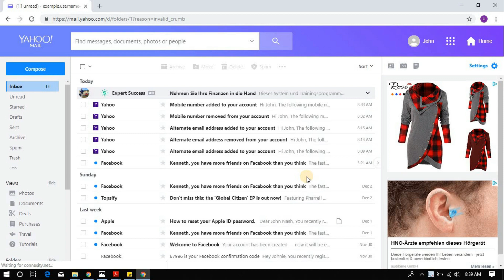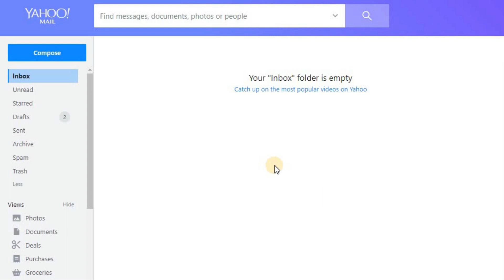How To Delete All Emails From Yahoo Inbox | How to Empty Yahoo Inbox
Tired of clicking delete button over and over again? This video will guide you through the procedure to easily delete all emails from our Yahoo mail box.

2. Login to Yahoo mail account.
3. Click on down arrow button on inbox folder.
4. Click Clear all emails.
5. Click Archive emails.

Yahoo mail delete all emails
Yahoo mail clear inbox
Yahoo mail clean inbox
Delete all Yahoo emails